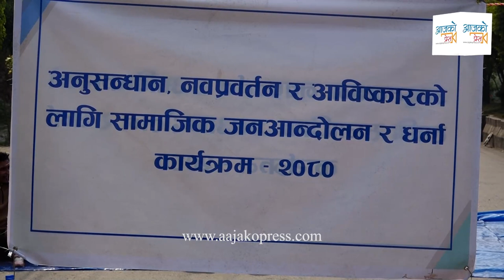Mahabir Pun रातभर सडकमै सुते । भने : सांसदलाई ढ्यांग्राे ठाेकेर लखेट्न नपराेस् Samsad